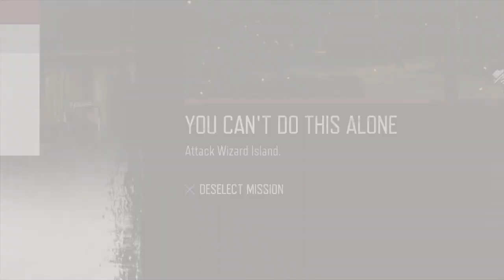Days Gone Mission You Can’t Do This Alone